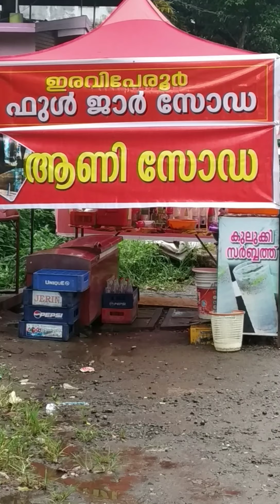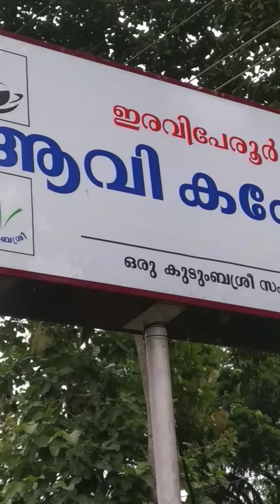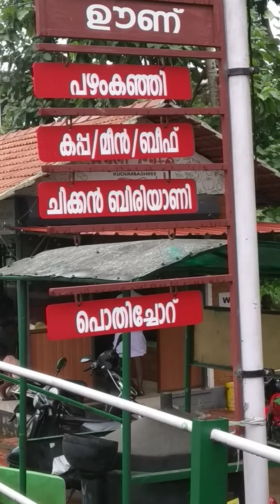ERAVIPERUR KAZHCHAKAL FRIUTS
Eraviperur juctionte kazchakalum ,friutsum